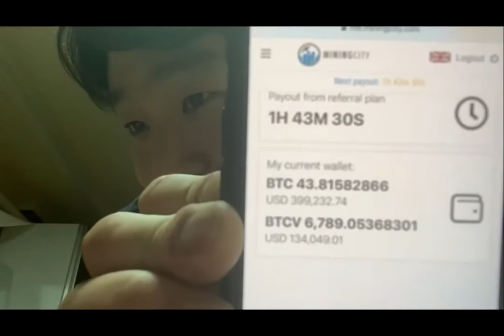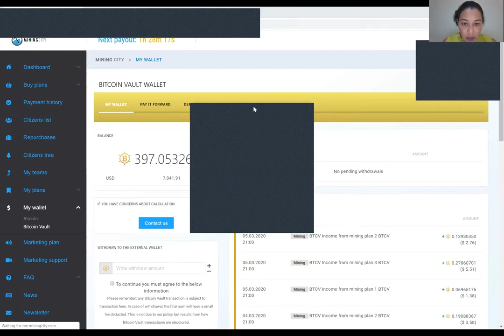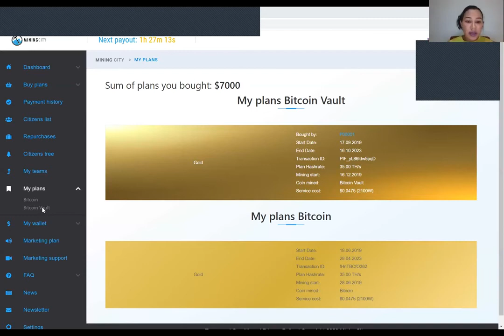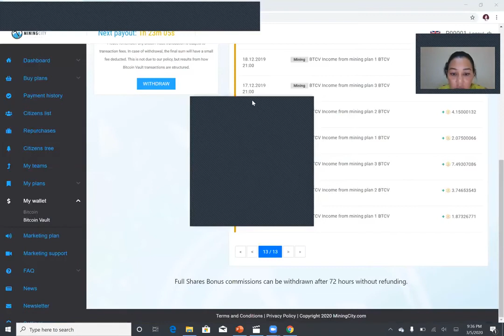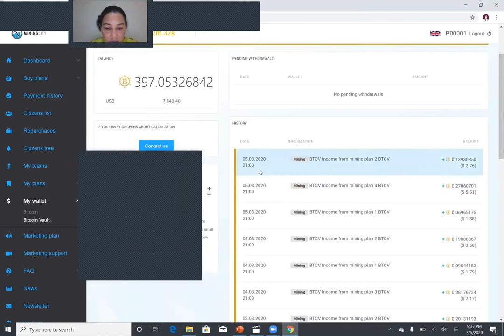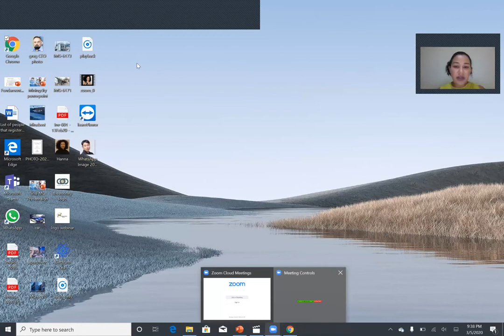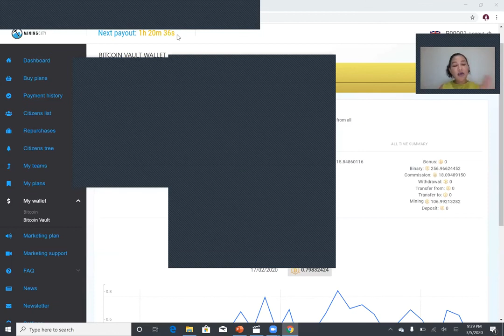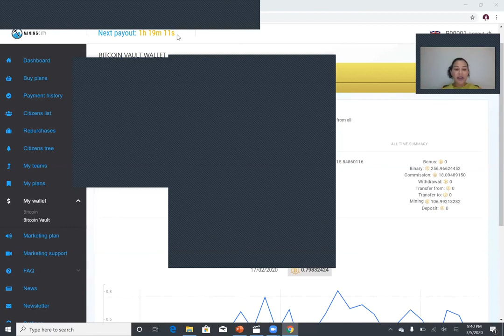Miningcity Bitcoin Vault Webinar 2020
Welcome To Mining City, the most exciting place for cryptocurrency mining mainly Bitcoin Vault(BTCV)!

Who We Are We As Mining City

Mining City is an initiative that brings together people who want to unite their strength and increase their chance to mine Bitcoin.
Bitcoin is the digital currency that is the driving force behind dynamic development of blockchain technology and many believe it to be the future of global finances.

The process of procuring Bitcoin is called mining, and Mining City is the place where people can come and mine digital currency as well as increase the value of their initial contribution through expanding their network of associate miners. We provide the mining power and take care of the technology and maintenance – you reap the reward.

Where do Bitcoins come from? With paper money, a government decides when to print and distribute money. Bitcoin doesn't have a central government. It is decentralized, free and readily available.

You can buy Bitcoin, but you can also mine it. Miners are specialized computers that use special software to solve math problems and are issued a certain number of Bitcoins in exchange for solving each problem. This provides a smart way to issue the currency and also creates an incentive for more people to mine. Additionally, Bitcoin miners help keep the Bitcoin network secure by approving transactions. Mining is an important and integral part of Bitcoin that ensures fairness while keeping the Bitcoin network stable, safe and secure.

By joining our network and choosing one of our plans you procure calculating power that allows you to mine Bitcoin at a certain rate and certain speed. That speed is connected to the quality of mining computers. We always strive to provide the latest equipment for our operations, this is why we do our best to provide the fastest computing power available – thus improving the process of mining.

Apart from mining we additionally provide a referral plan that allows subsidizing the income from mining alone. You can learn more about the plan in the Private Zone after joining.

Experience a more profitable, stable and secure mining with BTC.com

Start mining your Bitcoin now!